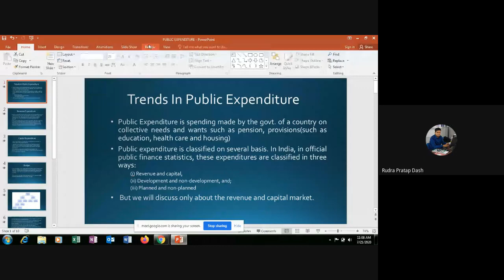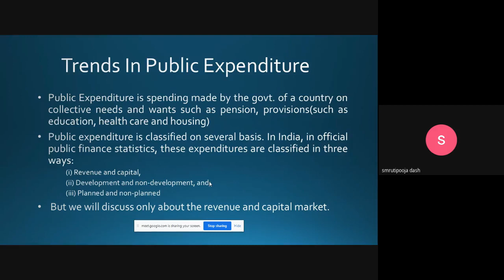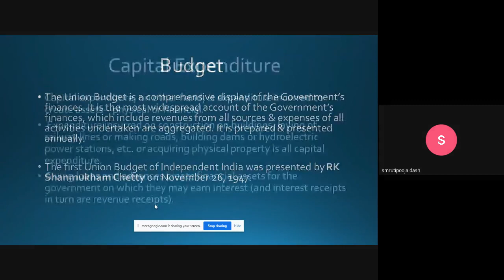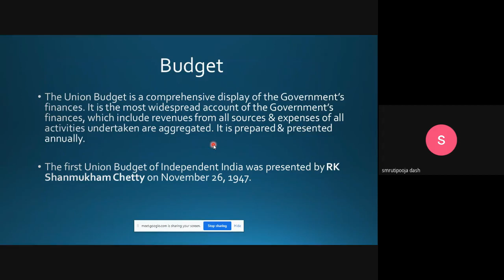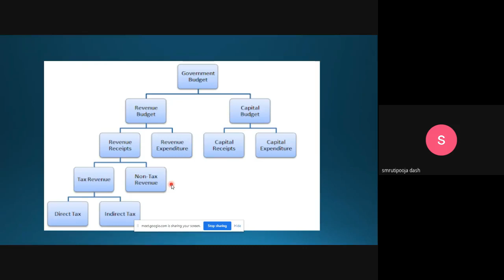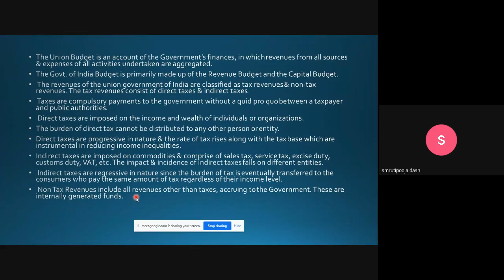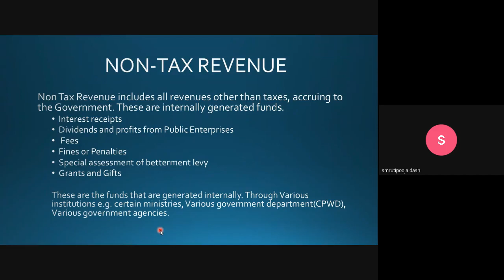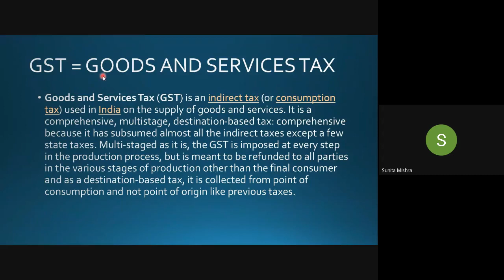Indian Public Finance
PROGRAMME: GEEC 02, 2ND SEM BACHELOR DEGREE
COURSE: GEEC  02, Block 3

RESOURCE PERSON: Ms. Smruti pooja Dash
Academic Consultant, OSOU, Sambalpur